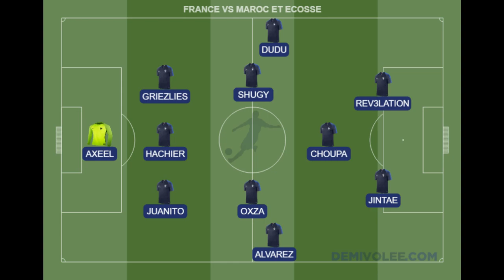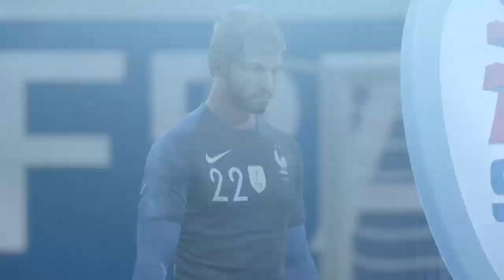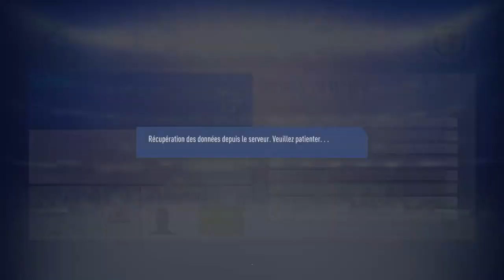PC / FIFA 19 - Ligue des Nations - France vs Maroc & Écosse